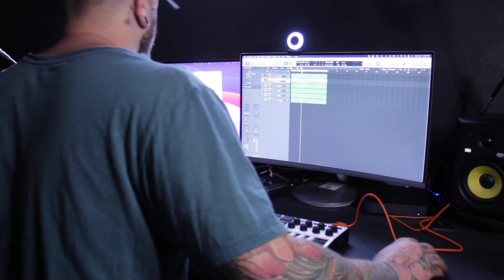A BIG Tip for you to Make Better Beats! Producing in Logic Pro X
There are so many things to consider when practicing and making beats. Here is a BIG actionable way that is sooooo easy to make your beats better!

Learning to use Logic Pro X? Start from square one and work your way up below.

Gear List:
Orba
Akai Advanced 49
Akai MPK mini mk3
Akai MPD218
KRK Rokit 5 Studio Monitors
M-Audio Mobile Pre Audio Interface
Canon EOS Rebel T6
Mac Mini
Plugins: Omnisphere, Komplete